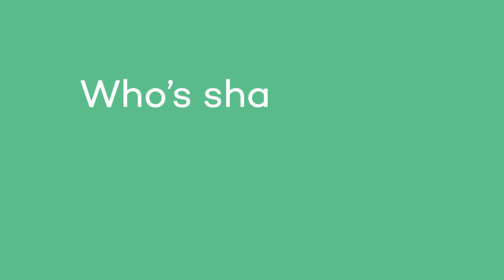How COVID-19 Could Impact the Clean Energy Transition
Our experts, Peter Wooders and Ivetta Gerasimchuk, met virtually to discuss the impact that the COVID-19 pandemic could have on the clean energy transition, including renewable energy and consumer and producer fossil fuel subsidies. See what they had to say about the potentially broad-spectrum effects this ongoing crisis might have on global energy systems.